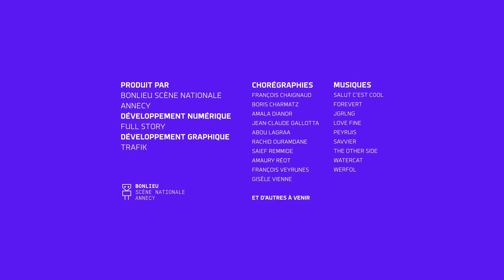I-Dance : Boris Charmatz - 13/6/2021 16:21:31